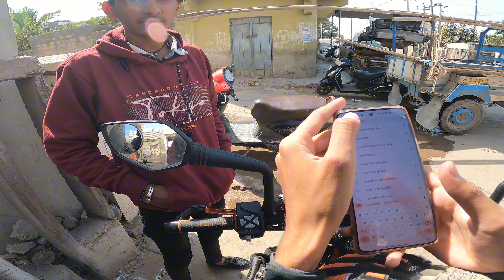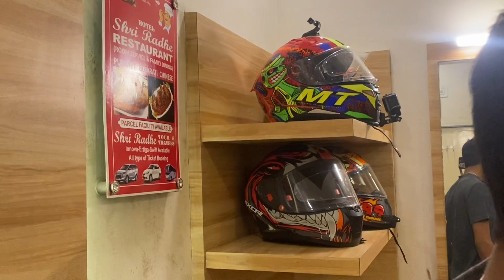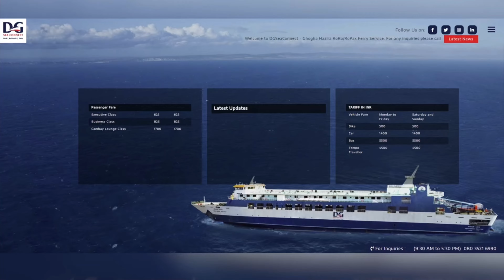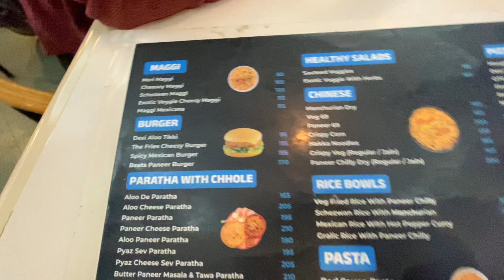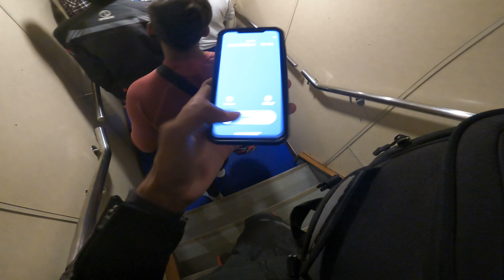The beauty of sunset on a Roro ferry😍| Somnath temple darshan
Hello everyone,
In this video you are going through our scheduled ride from dwarka to somnath also we have booked Roro ferry from GHOGHA(Bhavnagar) to HAZIRA (Surat) of which i am going to share you the best experience of the ferry and some details of the ferry.

Somnath temple- The Somnath Temple, located in Prabhas Patan near Veraval in Gujarat, India, is one of the most revered and historically significant temples dedicated to Lord Shiva. Known as the "Shrine Eternal," the temple is renowned for its intricate architecture, rich history, and spiritual significance.

To stay nearest to the temple and at lowest price visit
Hotel-Shri Radhe Restaurant.

The next day ( Journey from somnath to Roro ferry)

Roro ferry from Ghogha to Hazira just 90 km trip

The Ghogha to Hazira ferry service is a significant maritime route in Gujarat, India, connecting the regions of Saurashtra and South Gujarat. This service is part of the larger initiative to enhance connectivity and reduce travel time between these regions, making it a vital transportation link for passengers and cargo.

The ferry service operates between Ghogha in the Bhavnagar district of Saurashtra and Hazira in the Surat district of South Gujarat. This maritime route provides a much-needed alternative to the traditional road travel, which can take approximately 8 to 10 hours. The ferry reduces the travel time to about 4 hours, making it a convenient option for commuters and traders.

1. DG Sea Connect - Visit their official This site offers information on the ferry schedules, ticket prices, and booking options.

2. Fly Seaways - You can book your tickets through They provide streamlined booking options and detailed information about the services, including various travel classes and amenities on board.

Further details are provided in the video